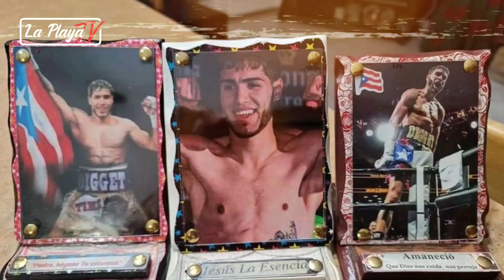Evolucion de Prichard Colón desde el 2015 hasta el 2021